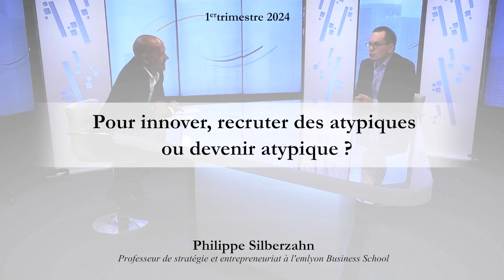Pour innover, recruter des atypiques ou devenir atypique ? [Philippe Silberzahn]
Xerfi Canal a reçu Philippe Silberzahn, professeur de stratégie et entrepreneuriat, emlyon Business School, pour parler des profils atypiques pour encourager l'innovation.